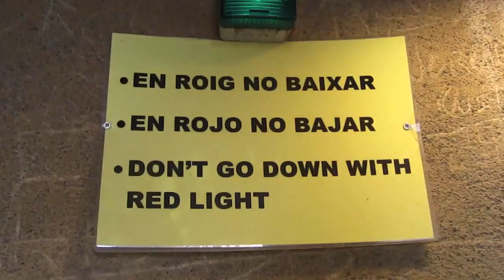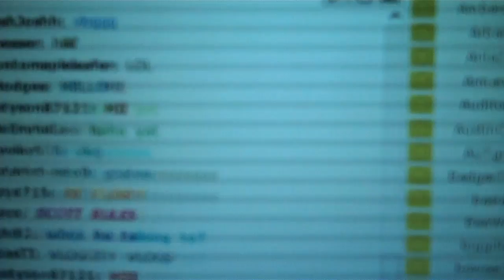GIRL FALLS OFF TOWER!! (11.30.09 - Day 214)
help support the vlogs and keep them going! - you get free stuff too! More Super Duper Stuff